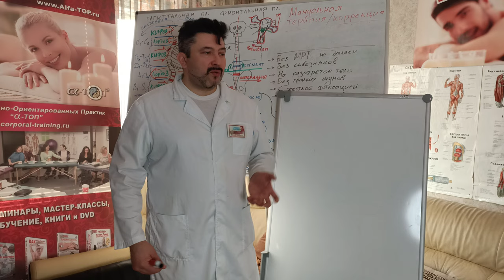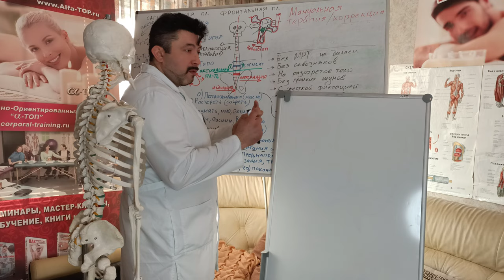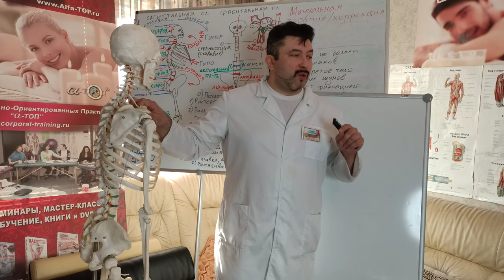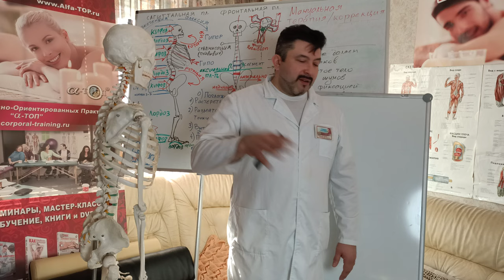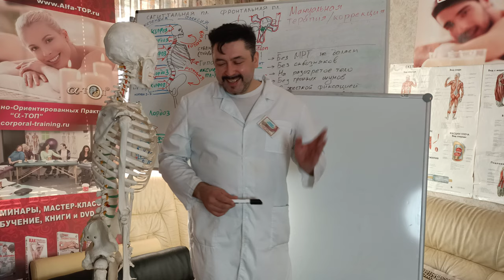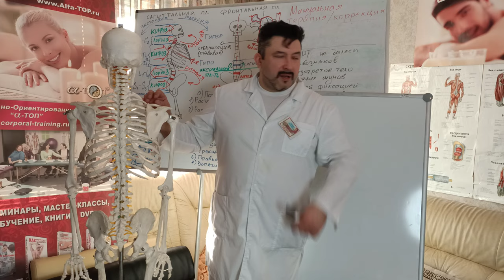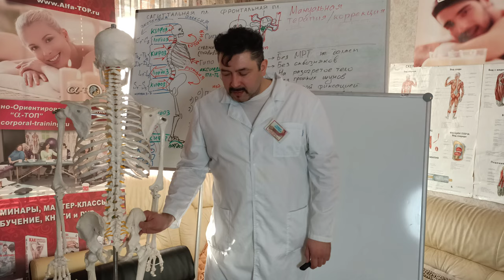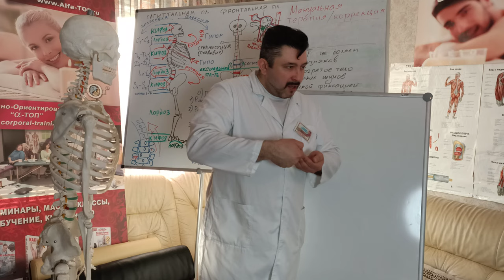Обучение Мануальной терапии. Как не навредить пациенту - что делать можно и чего нельзя???